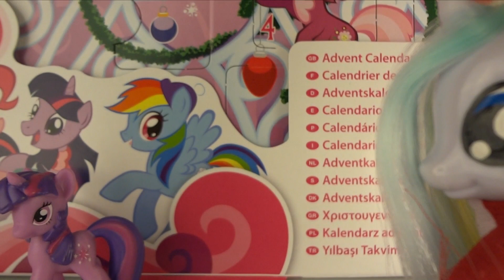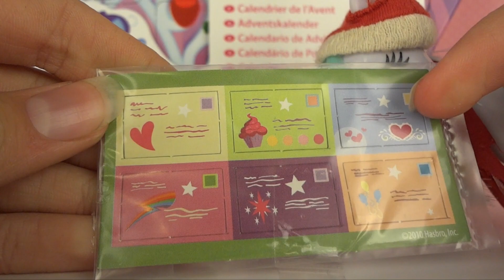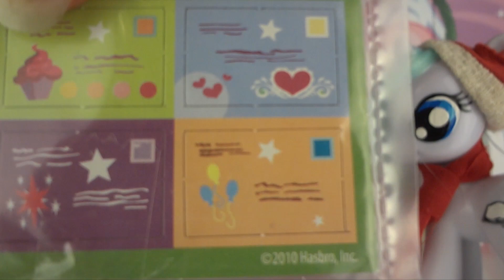24 Days Of Christmas Mlp Advent Calendar- Day #2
It's December 2nd- time for Day #2 of my 24 Days Of Christmas Mlp Advent Calendar Opening Series! Who- or what- will we get in today's flap? Only one way to find out!

•(♥).•*´¨`*•♥•(★)Important Notice(★)•♥•*´¨`*•.(♥)•
All of my videos are made with a younger target audience (7+)  in mind. However, some more mature themes may or may not occur in some of my series or other videos. This, of course won't be too mature, so unless you have something against plastic toys kissing you should be fine. My videos are meant to be enjoyed and viewed by all, so please don't hate or cuss in the comments.

~*Copyright Info*~

My Little Pony: Friendship is Magic & Littlest Pet Shop is a trademark of Hasbro Studios and all rights from the toys go to them.

Titles: "Deck The Halls"